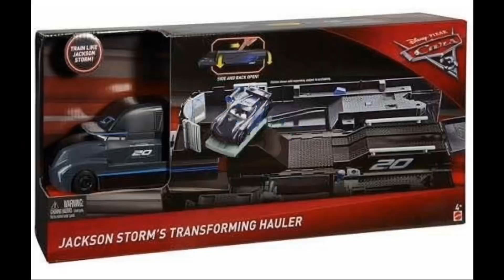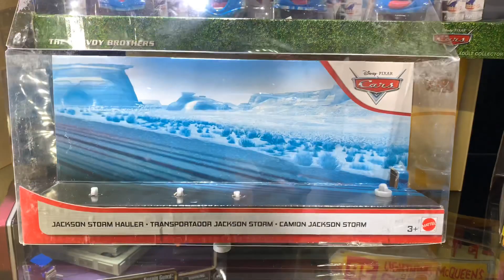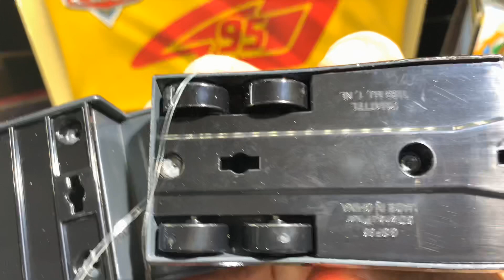HOULER DE JACKSON STORM “NUEVO DE MATTEL”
Nuevo hauler de Jackson Storm, de la escala. De 1:55 está genial esta pieza !!! trailer Variant / Variante / バリアント /Pixarcars Mattel @mattel @mattelmexico#Mattelmexico. Coleccionistasmexico Comiccon D23 Mcqueen #95 Cruzramirez @pozoleria @pixar @mattel @juegosjuguetesycoleccionables @DisneyPixar @pixarcars @jadatoys @autosymas @autoart_official @comic_con @comic_con @disneyd23